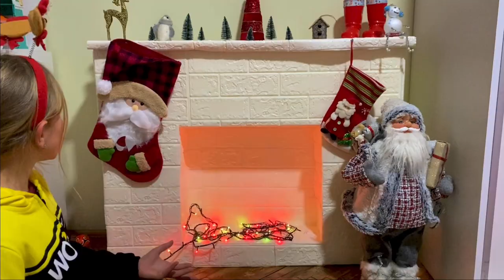Pravimo ukrasni kamin od stiropora za Novu Godinu i Bozic! DIY Styrofoam fireplace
Cao svima! Ja se zovem Una, imam 8 godina. Volim da crtam , obozavam  zivotinje.  Na mom kanalu cete naci sve o igrackama, otpakivanje igracaka, moji kucni ljubimci,   i mnoge druge stvari.

RUS/SRB
Всем привет! Меня зовут Уна,  мне 8  лет, я живу в Сербии и говорю на двух языках. Это мое первое видео на русском языке. Я буду очень рада, если оно вам понравится и вы поддержите мой канал.